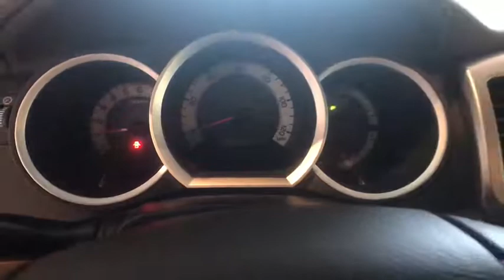2014 Toyota Tacoma Johnson City TN, Kingsport TN, Bristol TN, Knoxville TN, Ashville, NC P2243